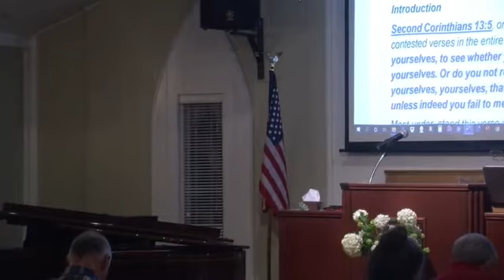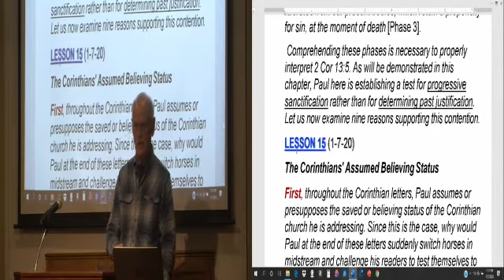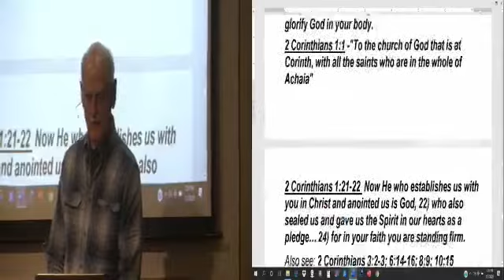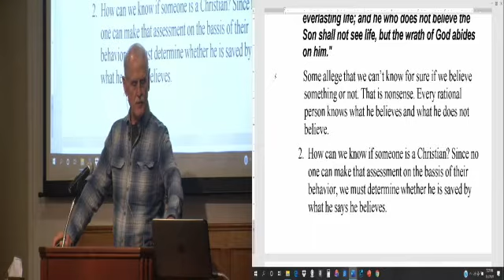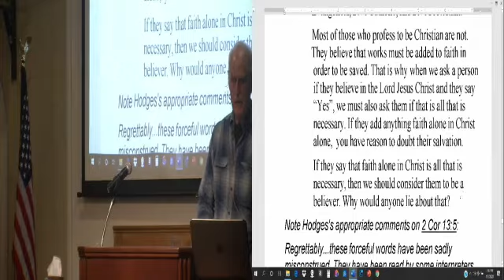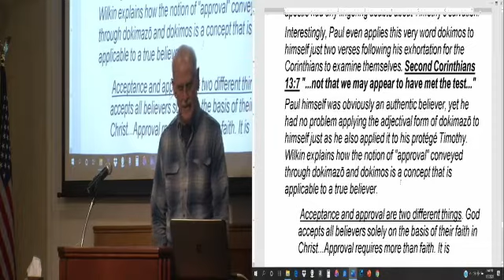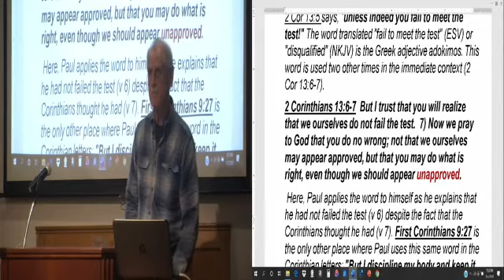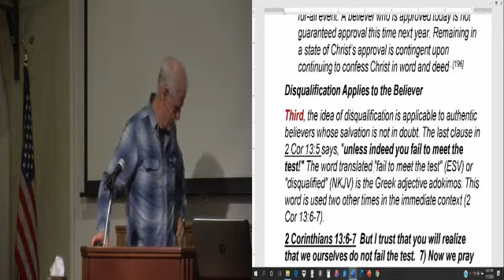20, LESSON 15, The Test Found in 2 Cor. 13:5 is for Believers and is Not About Salvation, 1-7-20